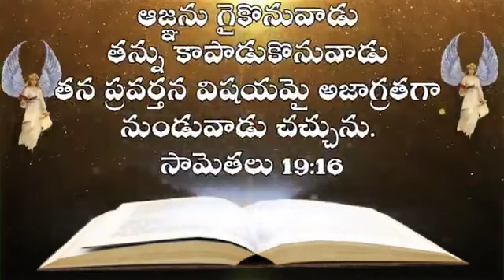19 August 2021